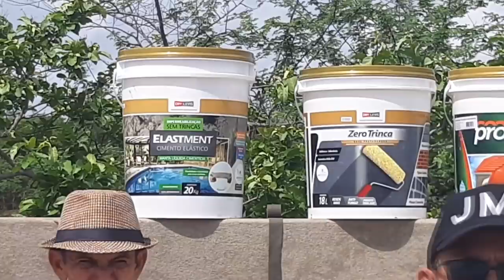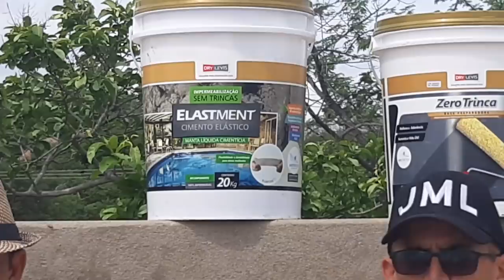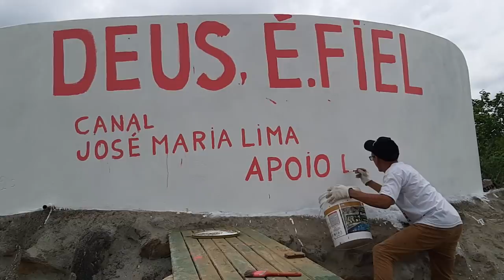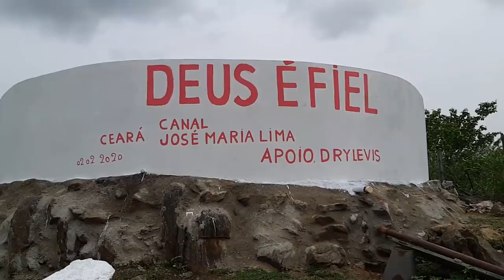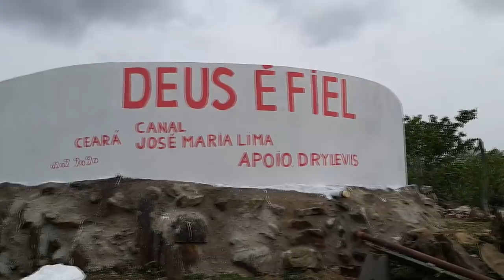CIMENTO ELÁSTICO EVITÁ VAZAMENTO